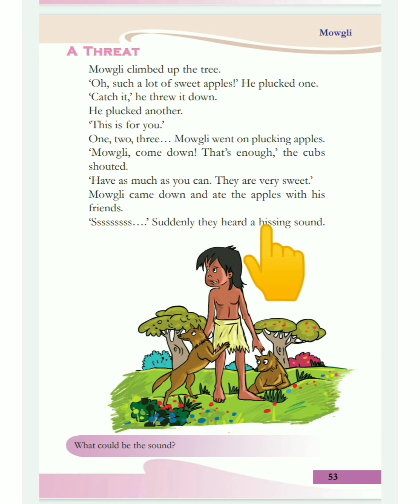std 3 Mowgli#A Threat - text book reading page 53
supporting material for reading the passage with meaning